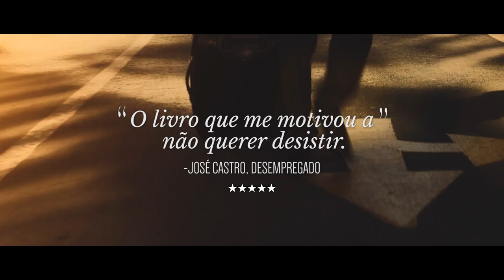Book Trailer - Sim, Tu És Capaz! - Sérgio Gave Fraga | Biografia | Entretakes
Este é o Book Trailer da obra "Sim, Tu És Capaz!". O Autor Sérgio Gave Fraga será candidato a Presidente da República de Portugal, nas eleições presidenciais de 2021!